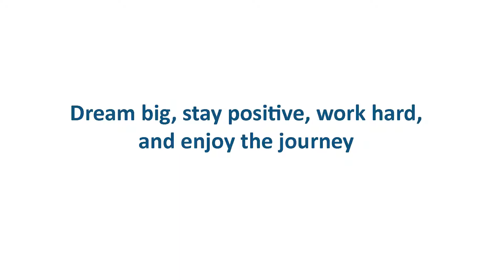Interview with a member of Erbil Makerspace: Jin Jumaa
" The branding i did in the makerspace added more value to my bussiness" she said.
Jin Jumaa a very talented member of the Makerspace she is a graduate of chemistry science, jin recently started her bussiness in hand made crafts since it was her hobby. Jin participated in our crafting time event and started using the makerspace to start making more unique things. jin even started branding her bussiness in the makerspace. we wish that her bussiness growth more in the coming year.